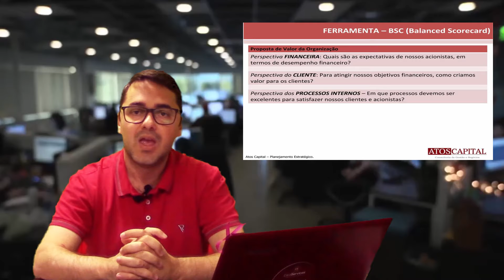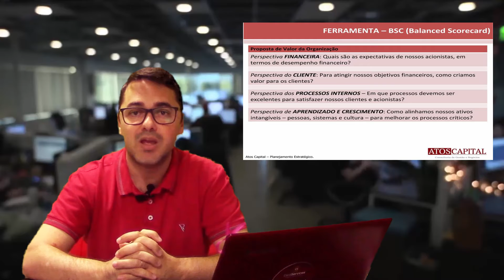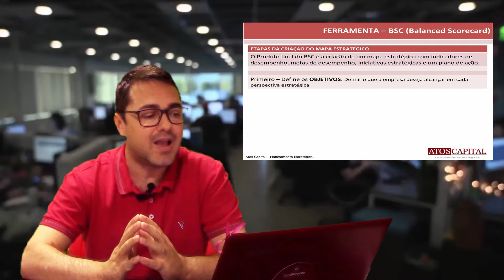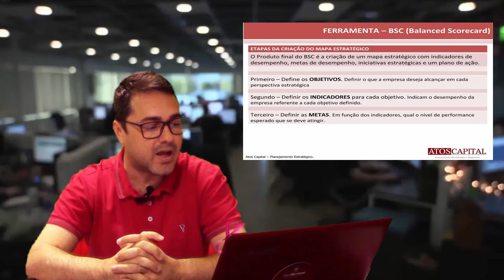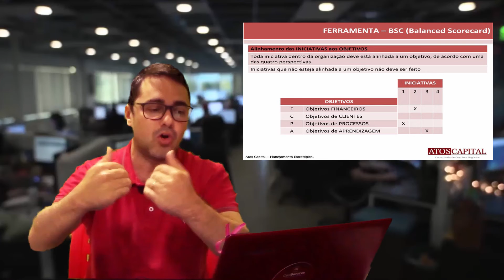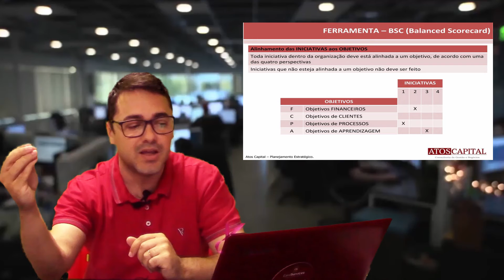PLANEJAMENTO ESTRATÉGICO - Minicurso gratuito BSC (Balanced ScoreCard) - Parte 5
Olá!
Neste vídeo daremos continuação a nossa série sobre Planejamento Estratégico com ênfase na ferramenta BSC (balanced scorecard). Um tema muito importante para todo empresário, por dar um norte ao seu negócio, facilitando a busca por melhorias e crescimento de sua empresa.